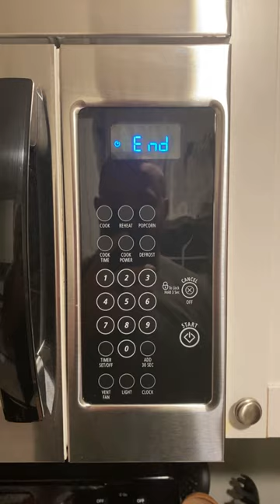The ULTIMATE Microwave hack that NO ONE TOLD YOU ABOUT.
Want to silence your microwave? Just press and hold the '2' button for 5 seconds. This will turn off the beeping sounds that the microwave makes when you select a function or when the cooking time is up. Keep in mind that muting the microwave doesn't actually turn off the microwave or cancel any cooking functions that are in progress. If you want to turn off the microwave or cancel a cooking function, you'll need to use the appropriate buttons or controls on the microwave.